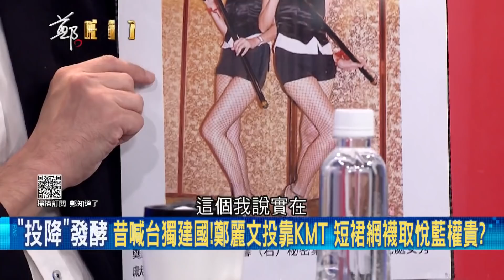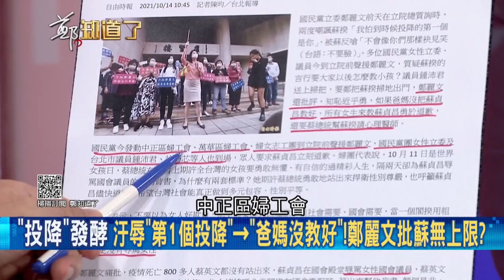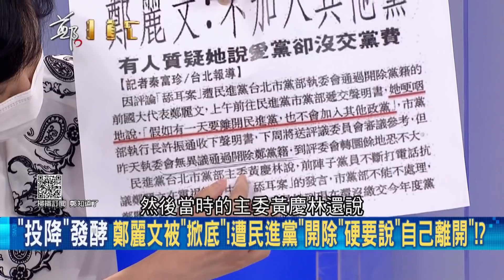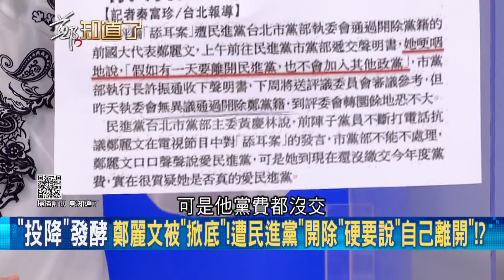高喊性別歧視卻賣弄女性特徵?鄭麗文昔日喊"台獨建國"如今投靠國民黨 用"短裙網襪"取悅藍權貴 現在又躲女性保護傘下?!│鄭弘儀主持│【鄭知道了 精選】20211014│三立iNEW